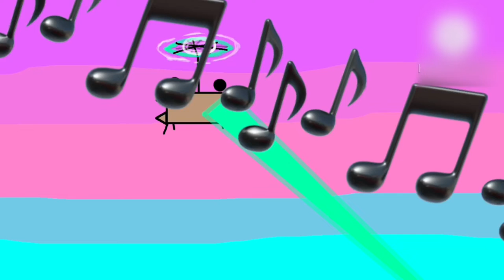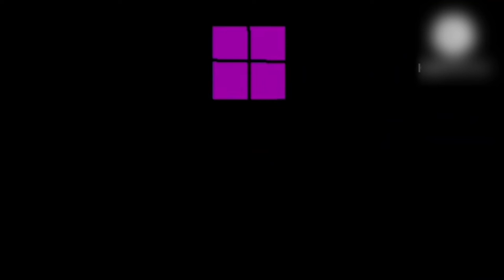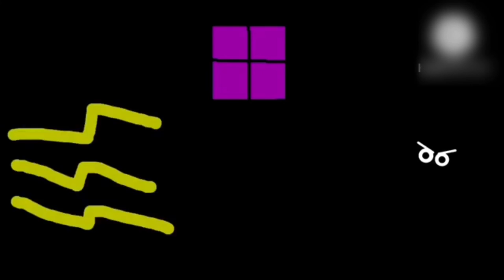RhombusGeometry|Night Run|￼ /RyanGeometry9K/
Ry is having a hard time sleeping, so he asks Ran and Kinder to help him and find a “Kebi” doll in a closet.

SEGMENTS
0:05- The Show Must Go On
1:08-Hide + Sneak
2:52- The Bet
3:43-The Bet 2
4:40- The Night Run
6:35-THE END!

Hi! I am Ryan{aka Ry} I am a boy who likes rhombuses and geometry, also I am a sport player, vlogger, and voice talent as myself in RhombusGeometry in the state of Alabama!

Follow me on all of these social media platforms and you will have good luck for THE THE REST OF YOUR LIFE!